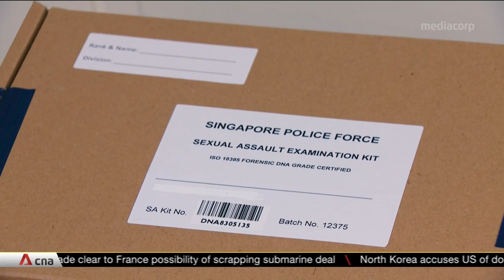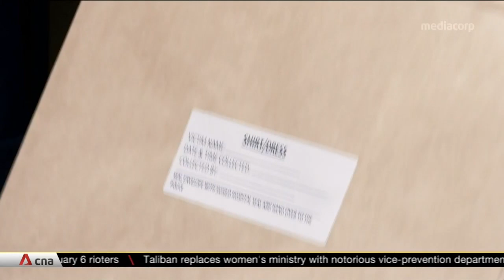The Gender Balance: Shame, fear of retaliation among reasons for under-reporting of sex crimes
CNA's special report, The Gender Balance, looks at issues confronting women. Sex crimes have been the subject of more than  9,000 police reports between 2017 and 2020. But that could just be the tip of the iceberg. Shame, the fear of retaliation and the victims' belief that they brought this upon themselves are some reasons why sex crimes remain under-reported despite increased awareness.